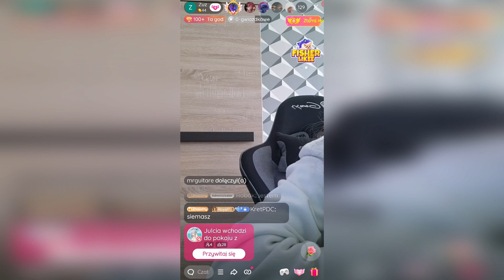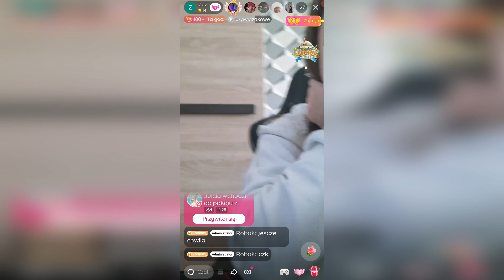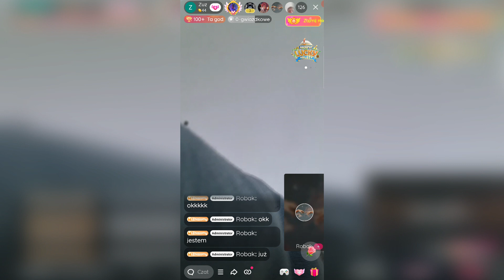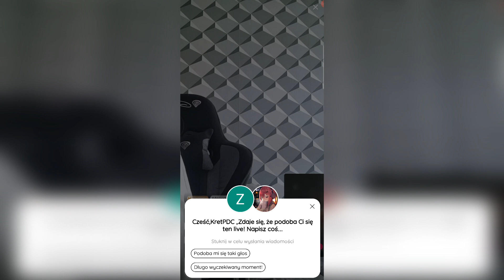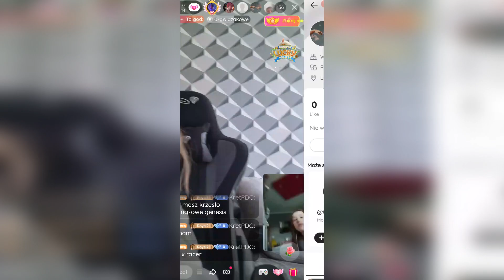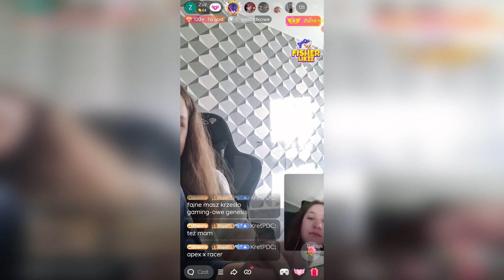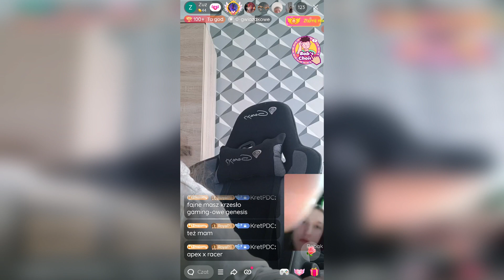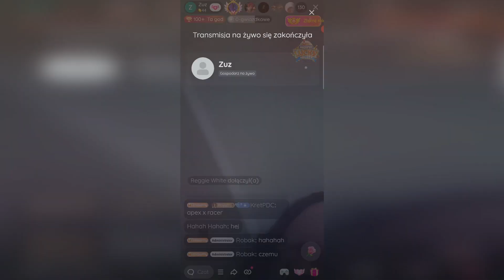Lekki Stirm Na Serwisie Dla Nastolatków / Nastolatek [LIKEE] (ZuZ1)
Lekki Stirm Na Serwisie Dla Nastolatków / Nastolatek [LIKEE]

Wiosenny Bez
Julia Żugaj

Shake
Julia Żugaj